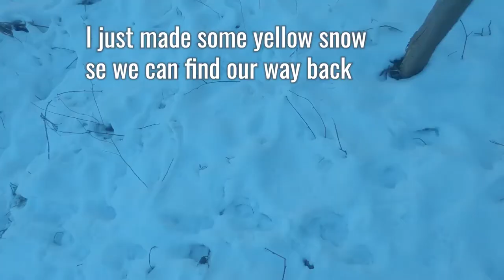Flatcoated Retriever Pixar takes a walk in the SNOW